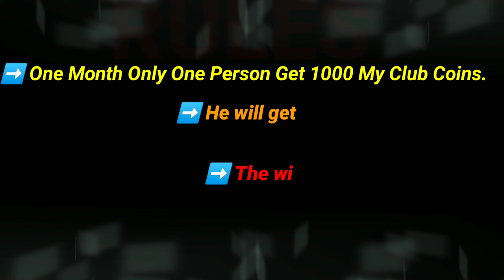How To Get 1000 My Club Coins Every Month's In Pes Mobile | efootball Pes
How To Get 1000 My Club Coins  Every Month's In Pes Mobile video clip.

⏩ HOW TO CREATE A PES MOBILE ACCOUNT IN 2021 & REGISTER TO A KONAMI ID!!!  FULL TUTORIAL

⏩ Tricks on how to easily score goals from corners in pes mobile||Best Corner Goals Ever In Pes Mobile

1.Pes mobile
2.Konami
3.Fifa Mobile
4.Black Ball trick
5.Black Ball glitch
6.Pes mobile cheat
7.Pes Mobile Coins Hack
8.Pes mobile legends
9.Pes gp hack
10.Pes mobile online match win tricks
11.Pes mobile tips
12.cara pes 2021
13.Pes 2021 mobile
14.Pes 2021 max level ratings
15.Pes 2021 gold to black ball upgrades
16.Pes 2021 mobile players ratings
17.pes 2021 mobile trailer
18.Pes 2021 mobile black ball tricks
19.Pes 2021 mobile patch
20.Pes mobile online match
21.Best online match
22.Best online match win in pes mobile
23.Pes mobile best online match gameply
24.Pes gameplay
25.pes steam
26.efootball pes 2021
27.pes 2021
28.ARS COBRA GAMING PRO
29.ars cobra gaming pro.